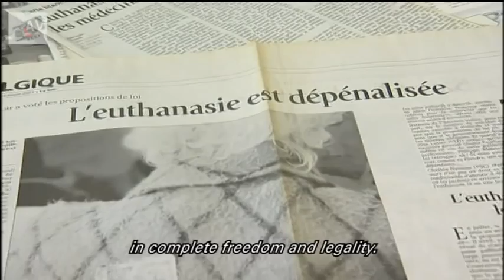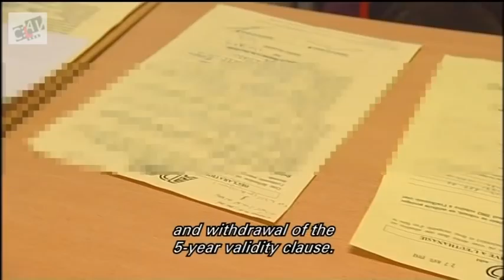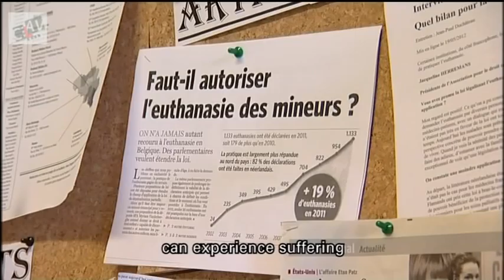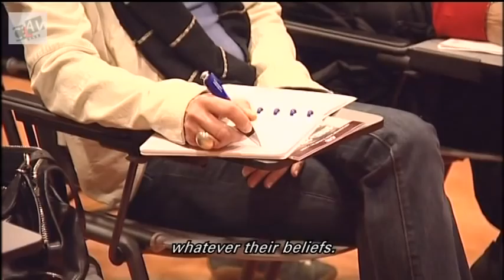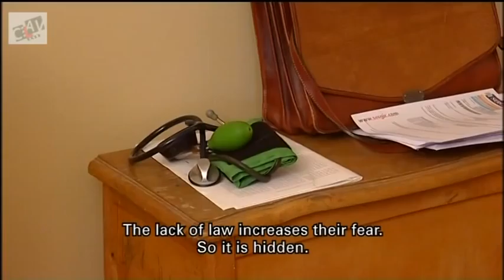LIVING WITH EUTHANASIA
Since its implementation in 2002, the Belgian legislation on euthanasia has relieved thousands of people from the anxiety of a painful end. It has allowed them to consider death as the final stage of a peaceful and free life. Thanks to this legislative improvement, people suffering from serious and incurable diseases can now consider a new approach to existence and time left to live. They are the ones who make the final decision when they have decided.
"Living with euthanasia" is much more than a report about an act of death. It is the story of people who decided to face the final curtain with freedom and dignity. It is the story of their ultimate decision and the reaction of their relatives. This film is also a tribute to all doctors and medical teams who decided to assume their responsibility by a gesture of profound humanity.
This 28 minutes report provides extensive information on euthanasia, Belgian law, how to proceed, the products used...

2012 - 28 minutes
Coproduction: CLAV / CAL avec la collaboration de l'ADMD Belgique
Réalisation et montage: Quentin Van de Velde
Consultant: Jacqueline Herremans
Image et étalonnage: Mehran Mir Hosseini
Son et mixage: Jacques Nisin
Voix off: Benoît Feyt
Secrétariat de production: Marie Obolensky
Producteur exécutif: Quentin Van de Velde
Producteur délégué: Jean De Brueker